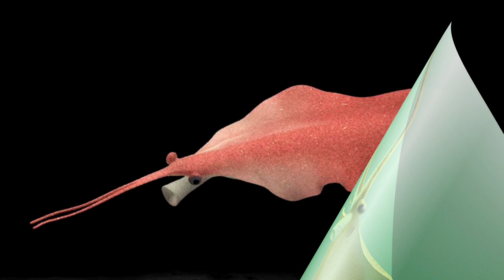Развитие жизни на Земле (The Evolution of Life) - Нектокарис (Nectocaris)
Нектокарис pteryx является одним из видов животных, возможно, родственному головоногим, известным из раннего кембрия сланцев Эму Бэй и Ченцзянской биоты, а также и среднего кембрия Бёрджесских сланцев.